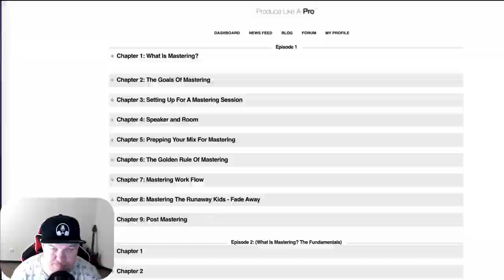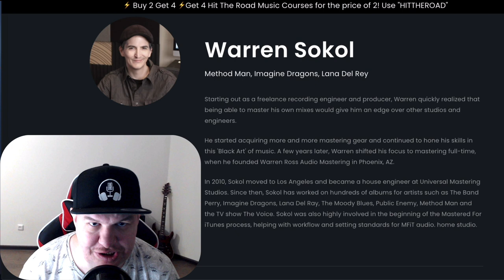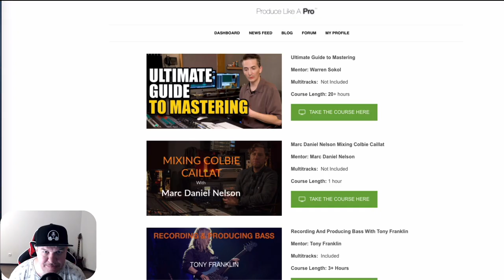INTERVIEW: WARREN SOKOL [@OneRepublic]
🔥 Buy "Audio Repair And Noise Reduction" course on Pro Mix Academy
🔥 Buy "Mastering Music With Warren Sokol" course on Pro Mix Academy
🔥 Watch "Ultimate Guide To Mastering" on Produce Like A pro Academy

Today I have a special guest on my channel, Warren Sokol! Warren Sokol is a professional mastering engineer. In 2010, Warren moved to Los Angeles and became a house engineer at Universal Mastering Studios. Since then, Warren has worked on hundreds of albums for artists such as The Band Perry, Imagine Dragons, Lana Del Ray, The Moody Blues, Public Enemy, Method Man and the TV show The Voice. Sokol was also highly involved in the beginning of the Mastered For iTunes process, helping with workflow and setting standards for MFiT audio. home studio. It's a huge honor and pleasure to Warren Sokol on my YouTube channel! By watching our interview you will find out all the useful information what is real mastering according to experience of super professional mastering engineer and how you should master your music in the right way!

⏰ TIMESTAMPS:
00:42 - Q1: How you became a mastering engineer?
03:55 - Q2: What is the mastering in your opinion?
07:42 - Q3: What is the main goal of mastering?
09:49- Q4: How people should prepare their mixes before sending them to a mastering engineer?
18:59 - Q5: Analog Mastering (gear) Vs Digital Mastering (plugins) what is the main difference about the sound?
32:03 - Q6: Can you master a track on a high commercial level by using plugins only?
33:45 - Q7: Should you master according to LUFS only, or you can break the rules?
42:20 - Q8: What advice can you give about mastering workflow?
46:35 - Q9: In what room should you master, what headphones and speakers should you have?
54:56 - Q10: What are the best mastering plugins according to your experience?
01:04:13- Q11: How should you master an album?